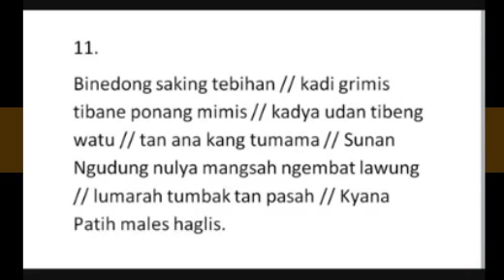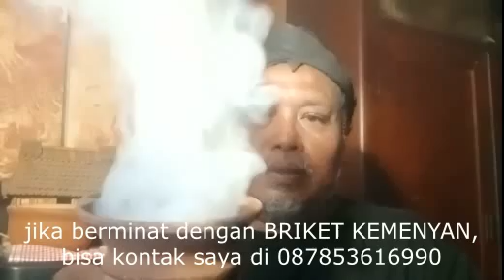PERTEMPURAN SUNAN NGUNDUNG DENGAN PATIH TERAKHIR MAJAPAHIT SAAT DISERANG DEMAK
Rahayu mulyaning jagat Rahayu, untuk yang berkenan dengan ORGONIT HYANG SABDA PALON silahkan kontak ssaya di 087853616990, harga Rp. 300.000, biaya kirim di jatim 15.000, di luar propinsi 20.000, luar pulau di sumatera dan kalimantan 50.000. silahkan transfer di nomor rekening BCA 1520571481 atas nama TJAHJA TRIBINUKA. kalau sudah, fotokan bukti transfer di kontak ini. cantumkan untuk pengiriman itu Nama, Alamat dan Nomor HP